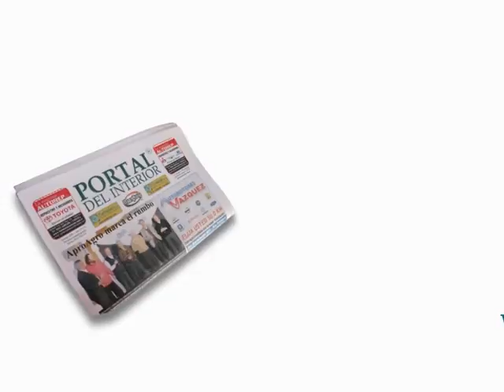MUNDO AGRO SEMBRANDO SATELITAL 04MIE15AGO2012 PALERMO 2012